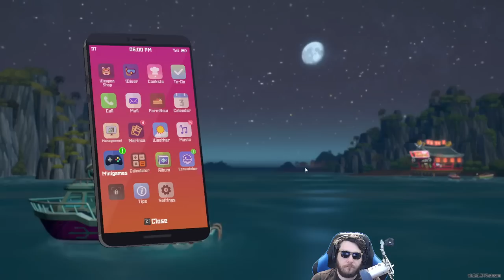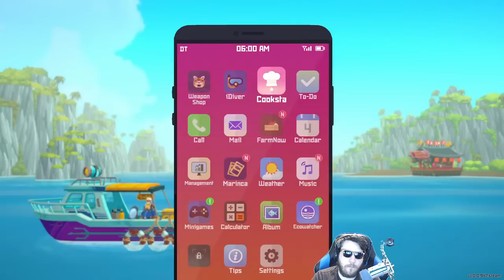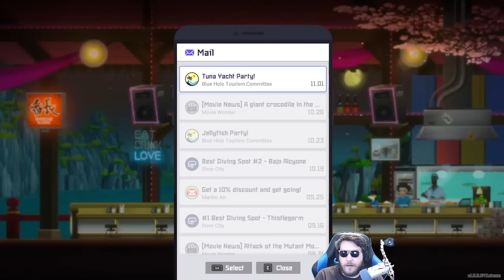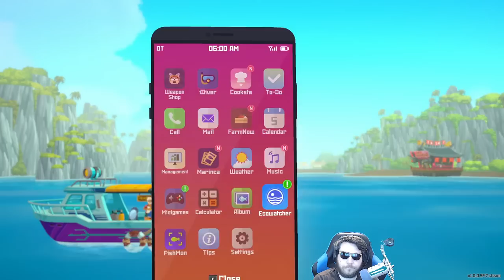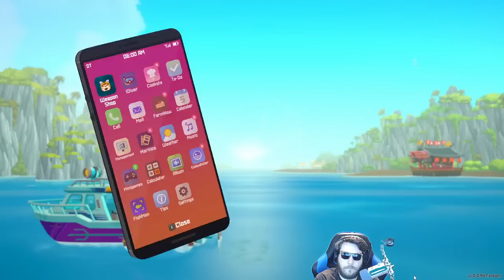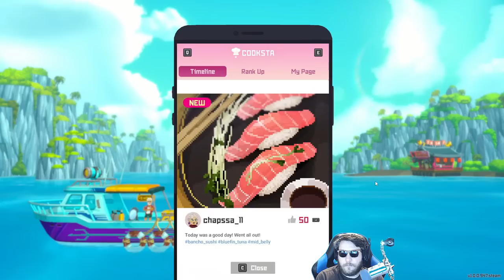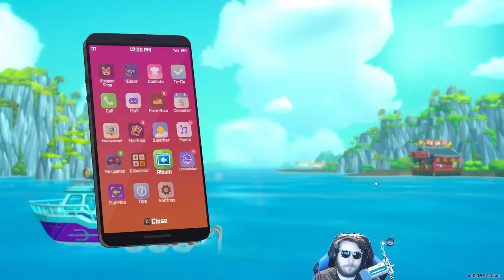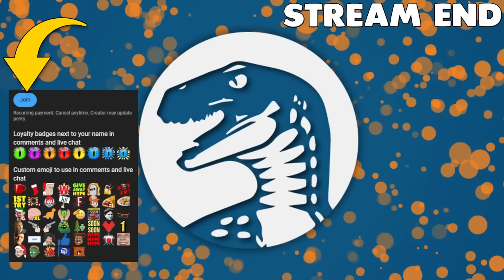DIVING SIMULATOR & Sushi Restaurant Tycoon is the BEST GAME this Summer | Dave the Diver